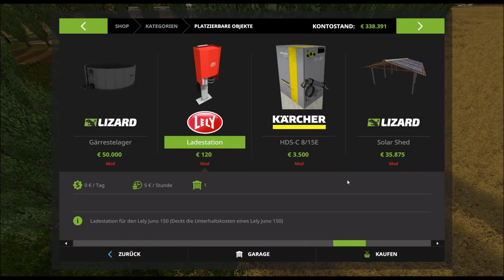LS17 [LP] SÜD THÜRINGEN #21 - Endlich, Schafe versorgen! (Mods)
FS17 / LS17 - SÜD THÜRINGEN [Moded]
Hallo Leute,

wir spielen hier die Map "Süd Thüringen" die Map ist 4-fach heisst, die Gesamtausdehnung der Map ist 4x so groß wie bei anderen Maps!
• Wir haben hier das Fabrikscript mit drin, einen großen Teil an Forstwirtschaft mit Produktionen (Paletten, Bretter, Kartons und Kartonkisten so wie natürlich Hackschnitzel!).
• Außerdem eine Mühle in welcher wir Mehl, Brot und auch Kuchen herstellen können.
• In der Sojafabrik können wir aus Sojabohnen, Wasser und Treibstoff Sojamilch produzieren. Als Abfallstoffe sind Gärreste und Gülle vorhanden.
• In der Raffinerie wird Biodiesel hergestellt den wir selbst benutzen oder an die Tankstelle verkaufen können!
• In der Molkerei stellen wir Käse oder Milche her.
• Die Brauerei gibt uns die Möglichkeit Bier zu brauen, um es dann in Kisten oder Fässern zu verkaufen.
Verkaufen können wir unsere ganzen Erzeugnisse an verschiedenen Abladestellen: Edeka, Baumarkt, Konsum Handel, BGA, Gemüsehändler, usw.

HIER ist richtig viel zu tun!

Wenn es euch gefallen hat, würde ich mich über ein Abo, Like oder Kommentar freuen...